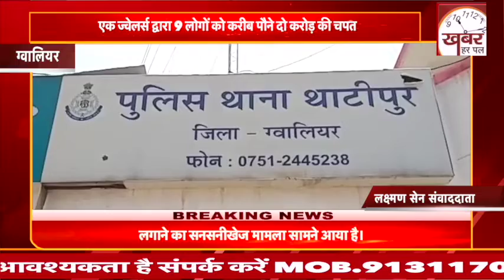रकम दुगनी करने का झांसा देकर ज्वेलर्स ने 9 लोगों के साथ की करोड़ों की ठगी